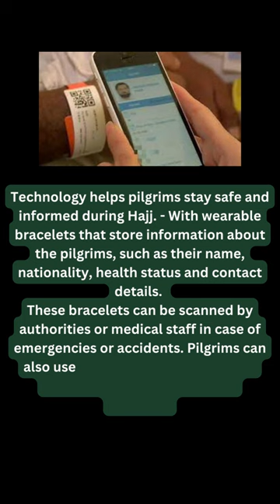Hajj 🕋 | How Technology assisting Hajjis 🕌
Hajj is one of the five pillars of Islam. It is a sacred journey that every Muslim must perform at least once in their lifetime if they are able. During Hajj, pilgrims perform various rituals and prayers at different holy sites in and around Mecca, Saudi Arabia. Technology has played an important role in facilitating and enhancing the Hajj experience for many pilgrims. Some of the benefits of technology during Hajj are:

- Technology makes it easier and faster for pilgrims to travel to Mecca by air, sea or land. Steamships, trains, planes and buses have reduced the cost, time and risk of traveling long distances for Hajj.
- Technology helps pilgrims stay safe and informed during Hajj. These bracelets can be scanned by authorities or medical staff in case of emergencies or accidents. Pilgrims can also use smartphone apps to access Hajj services, information and guidance.
- Technology enables pilgrims to communicate and share their Hajj experience with their families and friends back home. Pilgrims can use social media platforms like Instagram and TikTok to post photos and videos of their spiritual journey. They can also use apps like WhatsApp and Skype to call or message their loved ones.

BAZTechKnow is OneStop center for all of your technical needs, from solution designing & implementation to training / Consultation.
- Technical Training Courses, Field Visit, Workshops &  Sessions.
- Solution Designing, Implementation & Support.